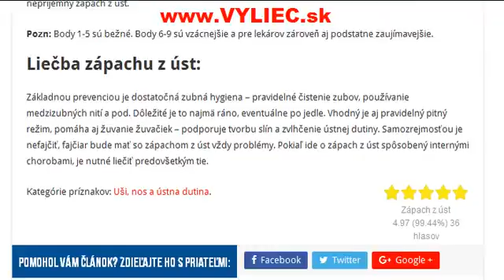Zápach z úst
Aké sú príčiny, príznaky, ako diagnostikovať a ako zápach z úst liečiť? Viac informácií sa dozviete v tomto článku